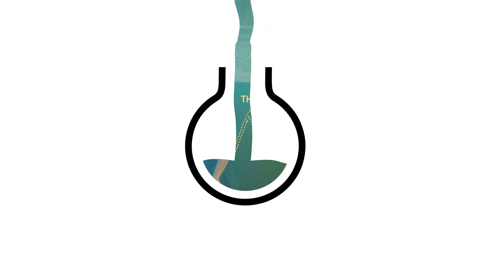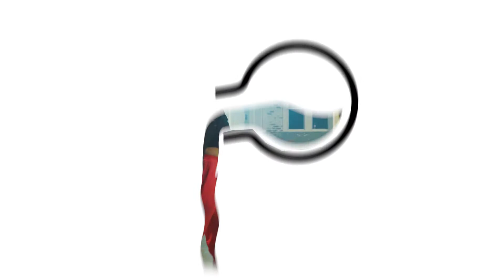Put In Work - Jacquees ft. Chris Brown | Choreography by: BRANDON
Choreography by: Brandon Couloute
Song by: Jacquees ft. Chris Brown